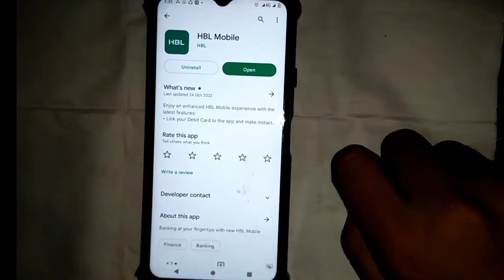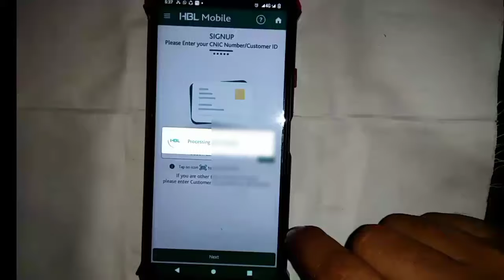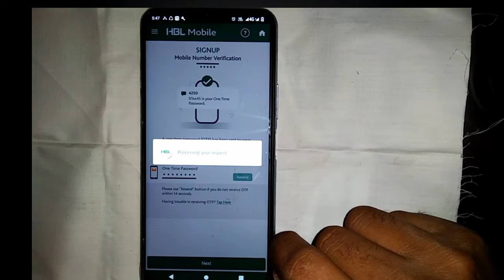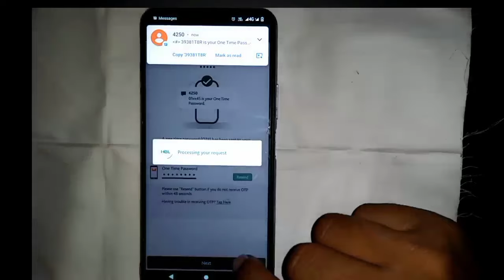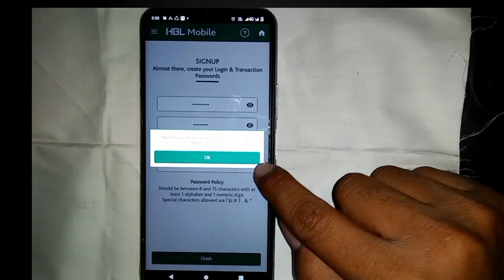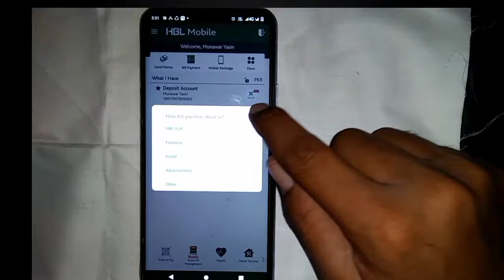HBL Mobile App Sign up ||How to Register HBL Mobile App 2023 || HBL internet banking App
HBL Mobile App Sign up ||How to Register HBL Mobile App 2023 || HBL internet banking App HBL Mobile App mai Register kaise hote hain aj ki is video mai bataya Register yourself for HBL Mobile and conduct all your transactions with convenience and ease! All you need is an active HBL Debit/CreditCard to register. Simply follow the onscreen instructions and start using HBL Mobile today

About information
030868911